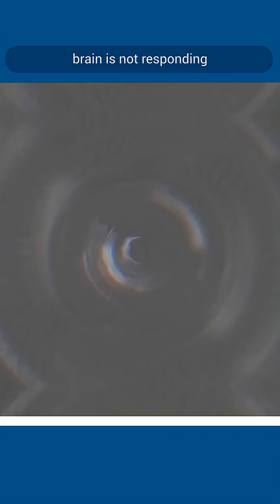What Happens During A Fit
Help us making education universal! Click the join or thanks button to get involved in making science more interesting and available to every human being!

Do you think people will engage more and turn to be more curious in education presented with effective animations? Then join the medical education revolution, the Free Medical Education! Our aim is to make science education universal, free, state of the art, and available to every human being to facilitate the best learning experience for everyone.